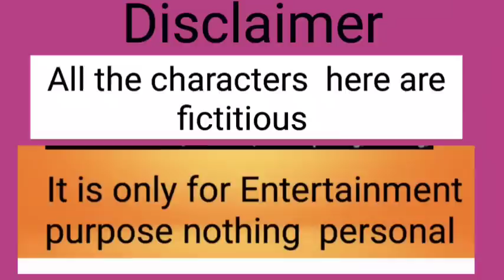এ তো বিশ্ব কালা !!//কারো কপালে যেন একরকম কালা শ্বশুর না জোটে !! //😭 মেয়ের দেখা দেখি বাপ নাচে /